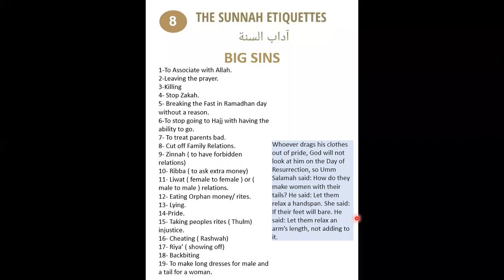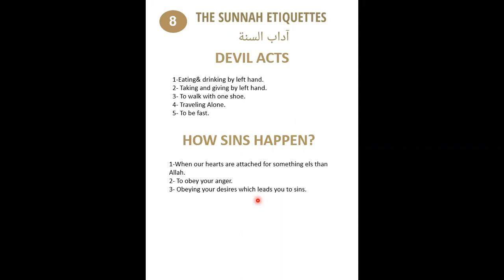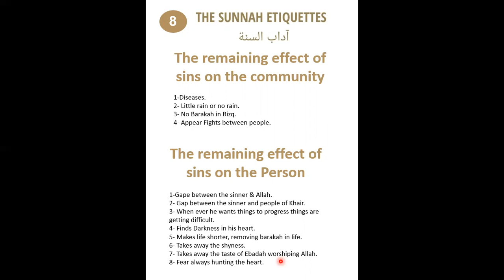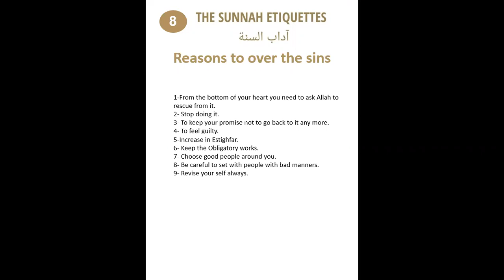Sunnah Etiquettes 8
BIG SINS
DEVIL ACTS
HOW SINS HAPPEN?
The remaining effect of sins on the community ,
The remaining effect of sins on the person,
Reasons to over the sins